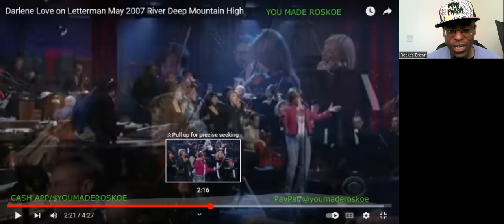My 1st Time Hearing: Darlene Love - River Deep Mountain High (David Letterman/May 2007) Reaction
I react to Darlene Love, for the 1st time! See how I felt about her performance!